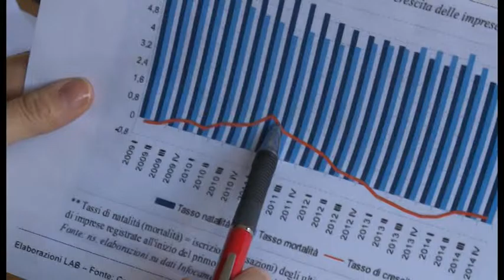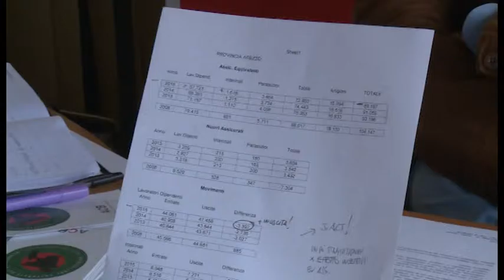Mugnai (Cgil): "Arezzo in stagnazione, manca programmazione industriale"